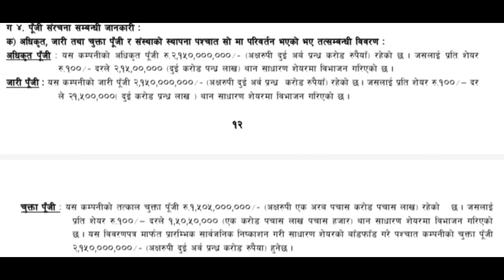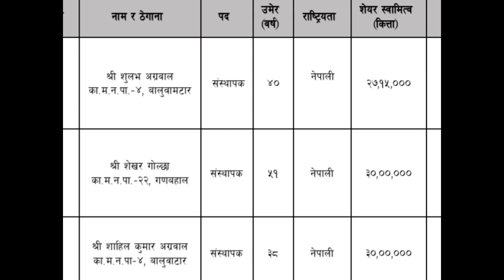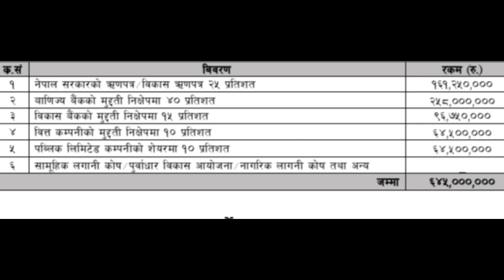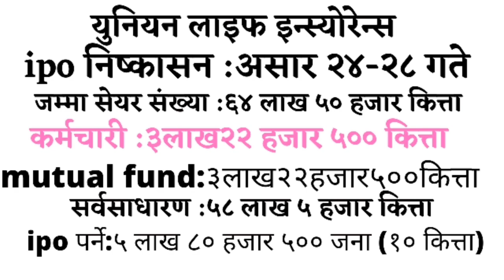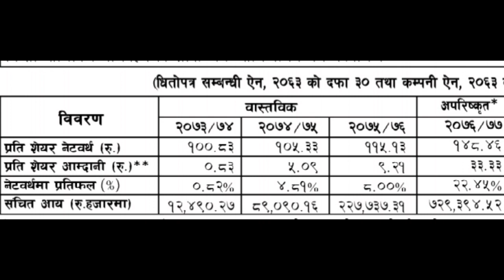union life insurance ipo date || union life insurance nepal ipo date